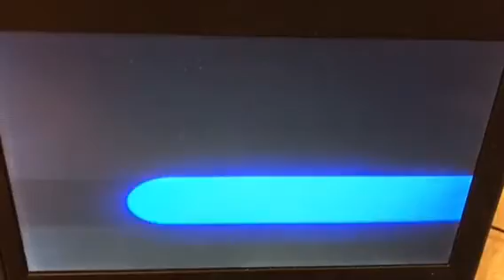Opening to Adventures in Babysitting 2000 DVD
1. Green FBI Screens
2. Touchstone Home Video Logo (IDK why it’s silent)
3. DVD Menu
4. Touchstone Pictures Logo